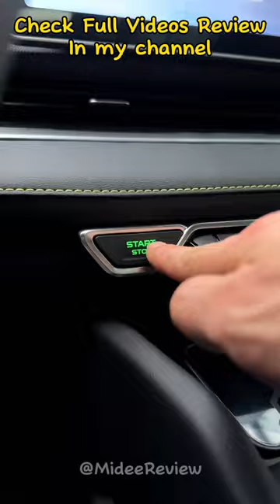The 2023 Xingrui 1.5T Fuyao version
Get ready to feel the horsepower and adrenaline rush in this car review.